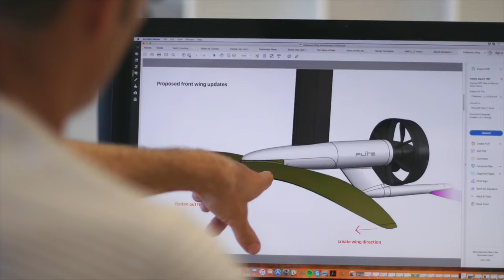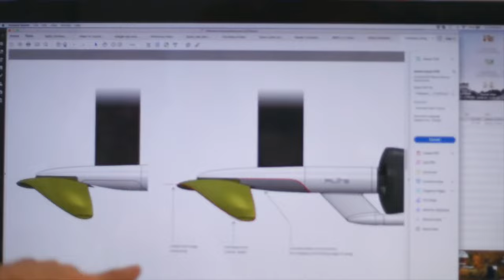Fliteboard eFoil launch film - back when it all started!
Wavez Water Sports is Australia's premium retailer of motorised and non-motorised water sports and outdoor lifestyle products. Take your watersports adventures to a whole new level!

We specialise in electric watercraft, electric jet boards, surfboards, efoils, paddle boards, SUPs, boogie boards, dive scooters and multipurpose add-on motors. We serve customers across the whole of Australia.